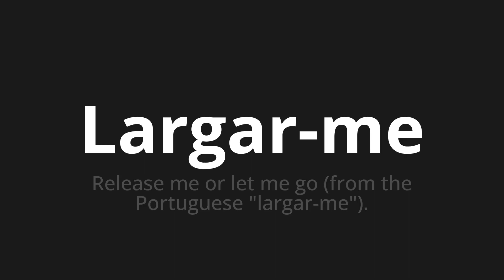How to pronounce Largar-me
🌍 Learn a new language now Master the Pronunciation of 'Largar-me Which Means drop me' - which means : Release me or let me go (from the Portuguese "drop me"). 📝 with @HTPronounce 🎓🗣️ - [Your Guide to Portuguese]

Learn to pronounce 'Largar-me' perfectly in Portuguese with our easy and engaging tutorial by @HTPronounce! 📖📽️ In this comprehensive video, we provide you with native speaker examples 🗣️👂 and phonetic breakdowns 🎵 to ensure you get the pronunciation just right.

How to say Quit in Portuguese